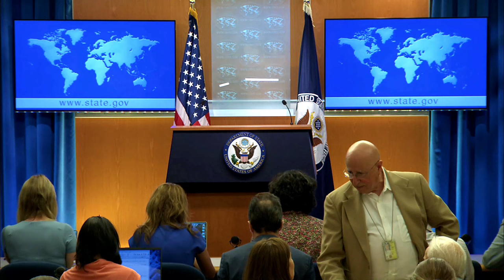State Department Spokesperson SLAMS Reporter in Heated August 5 Briefing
In this intense Daily Press Briefing from the Department of State on August 5, 2024, spokesperson Matthew Miller confronts a challenging question from a reporter, leading to a heated exchange that highlights the complexities of U.S. foreign policy. Watch as tensions rise and answers are demanded in this must-see moment that underscores the role of the media in holding government officials accountable.

Join us as we break down key topics discussed during the briefing, including international relations, recent policy changes, and responses to pressing global issues. Don't miss this riveting interaction that showcases the importance of transparency in government communications.

Department of State Daily Press Briefing - August 5, 2024.